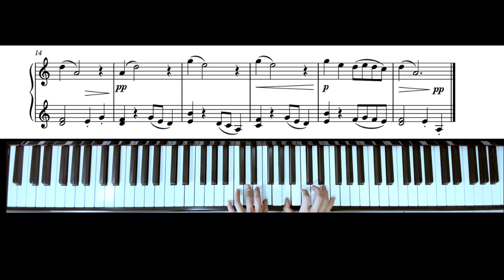Kangding Love Song, Trad. Chinese — ABRSM Grade 2 Piano 2023 - 2024 [B3]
How to play Kangding Love Song, piece B:3, from the ABRSM Grade 2 Piano 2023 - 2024 exam selected pieces books.